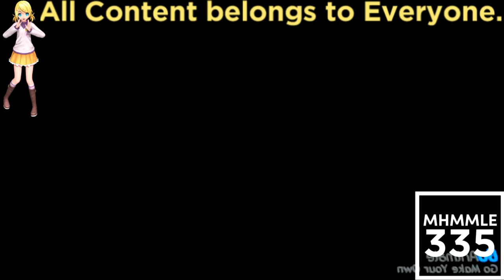(REQUESTED) Not Sure What I Did to Caillou Does The Brown Keyboard